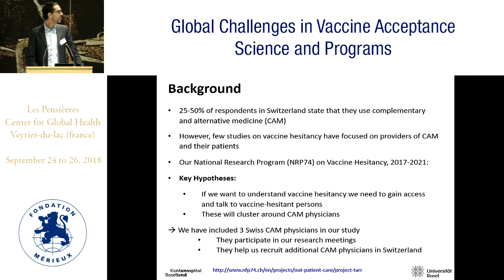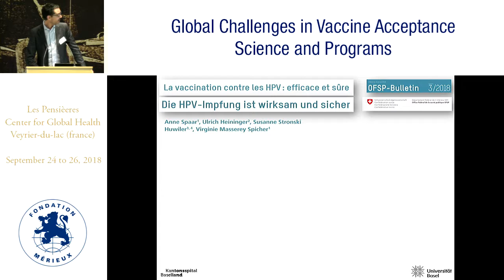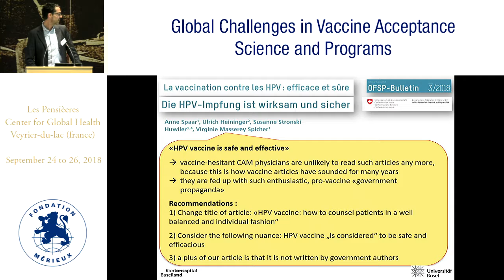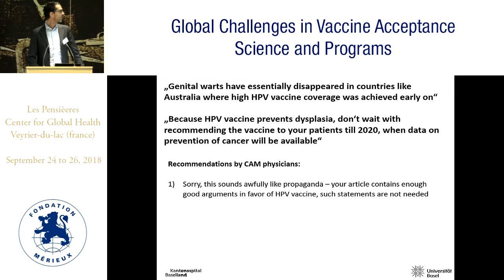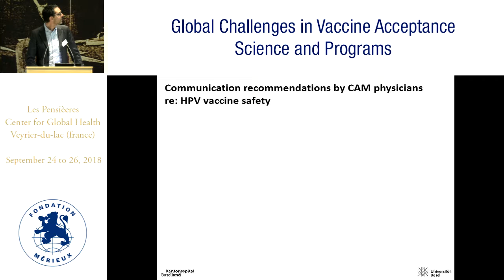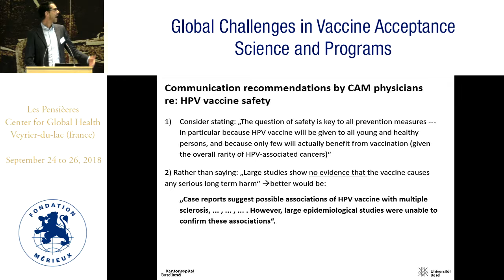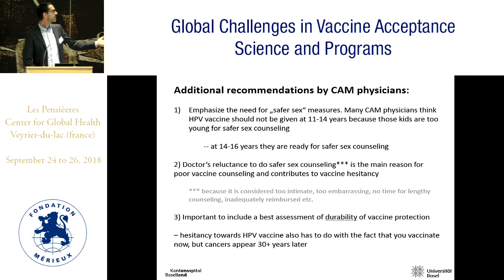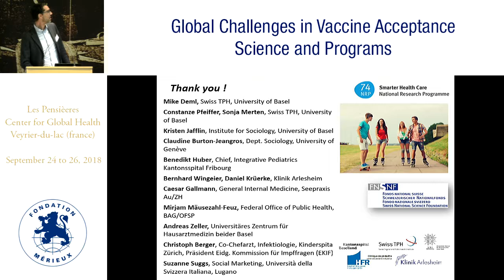What we learned from complementary medicine physicians for a review article on HPV vaccine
Philip Tarr